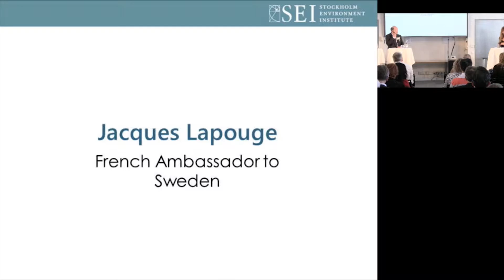Jacques Lapouge 'The many roads from Paris'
Jacques Lapouge, French Ambassador to Sweden and former ambassador for climate change negotiations, discusses the many roads from Paris post-COP21.

The video provides an provide informative discussion on international climate policy and focuses attention on what happens next. What can the new international climate change agenda really change – and who could make it happen?

Filmed at the SEI Science Forum 2015 in Stockholm, Sweden. for more information and follow @SEIresearch on Twitter